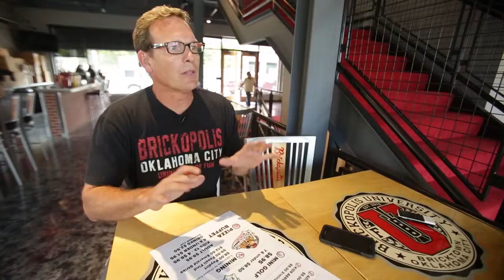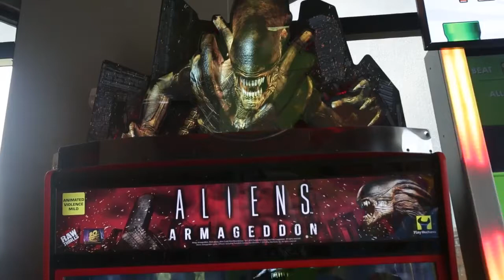Brickopolis opens this week (2015-08-17)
Steve Lackmeyer talks with Chris Johnson with Brickopolis.